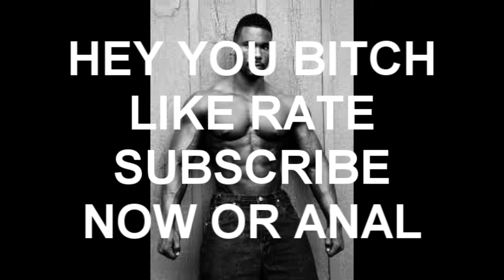Mirza Teletović- The Bosnian King is Comingᴴᴰ